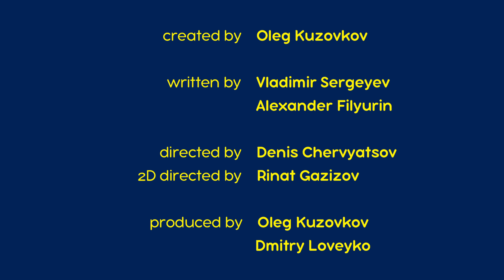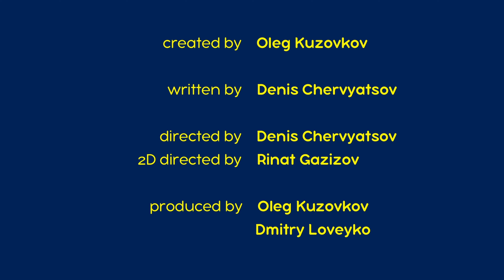瑪莎與熊 - 👻 瑪莎的神祕故事 🪰 蟲子的驚恐傳說 🪳🦋 (第11集) Masha and The Bear CH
🪰 蟲子的驚恐傳說 🪳🦋 (第11集)
從前有個女孩名叫安尤塔，在她的眼裡，蟲子就是噩夢！有一天，媽媽讓她幫忙打掃房屋，可是不管她做什麼，都能看見蜘蛛和各種蟲子！就在她快要崩潰的時候，弟弟卻向她證明，對孩子這樣的巨人來說，小小的蟲子根本沒有危險！

👉 👻 瑪莎的神祕故事 👻 可怕森林與膽小小蟲子的心慌慌故事 🐞🐛(第1集)